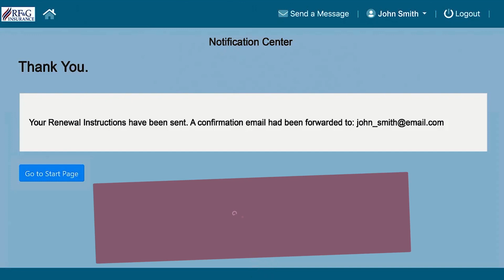RF&G Online Ad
Doing business can be quite daunting, and because we understand this, RF&G Insurance proudly introduces RF&G Online!
With RF&G Online, you can view your policies, send us instructions to renew policies and even file a claim!